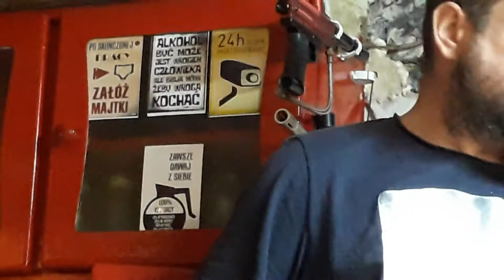6 września 2019